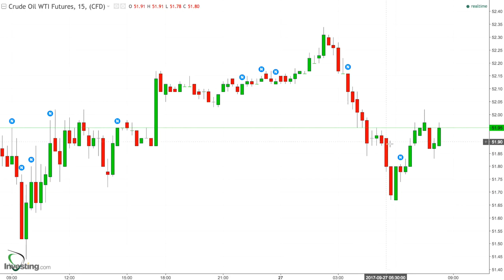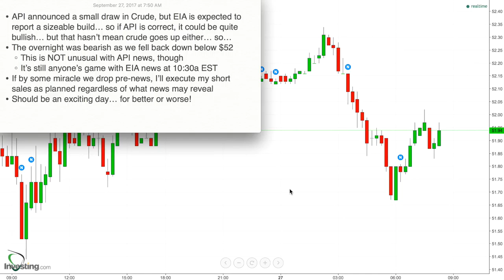155 - Game Plan for Sept 27, 2017 - EIA News Day! API Says Bullish & Contradits Expectations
* API announced a small draw in Crude, but EIA is expected to report a sizeable build… so if API is correct, it could be quite bullish… but that hasn’t mean crude goes up either… so…
* The overnight was bearish as we fell back down below $52
    * This is NOT unusual with API news, though
    * It’s still anyone’s game with EIA news at 10:30a EST
* If by some miracle we drop pre-news, I’ll execute my short sales as planned regardless of what news may reveal
* Should be an exciting day… for better or worse!